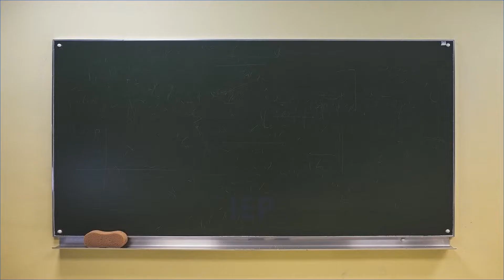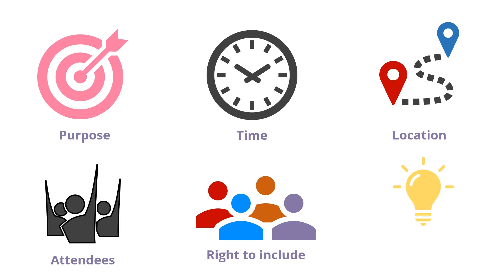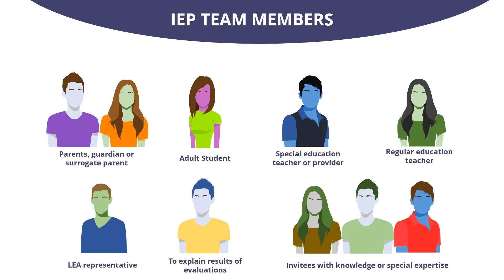Somali Understanding the IEP